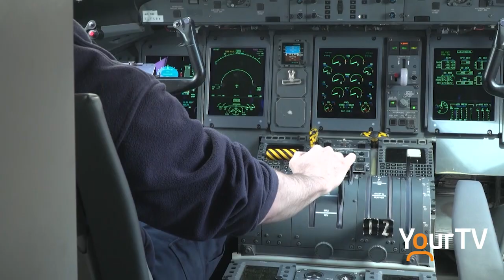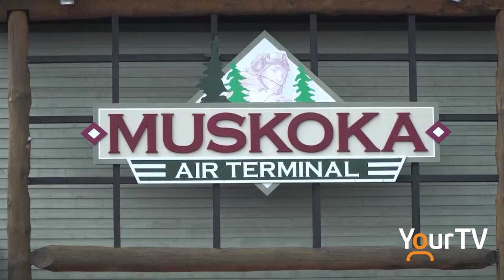Porter Airlines gives notice to pull flight service for Muskoka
Porter Airlines will no longer be offering flights between Muskoka and Toronto. The airliner announced this intention to pull the service to Explorers' Edge/RTO 12 earlier this month.

Great Canadian Wilderness Discover Muskoka District Municipality of Muskoka